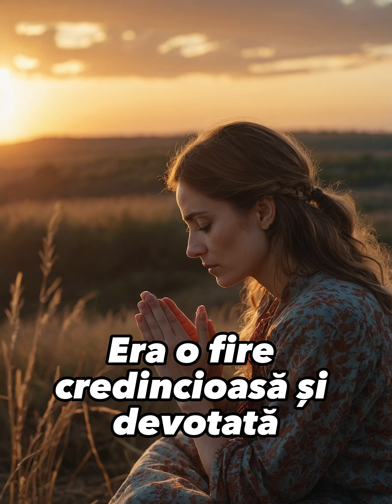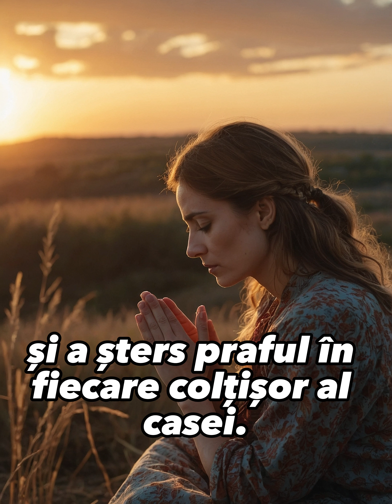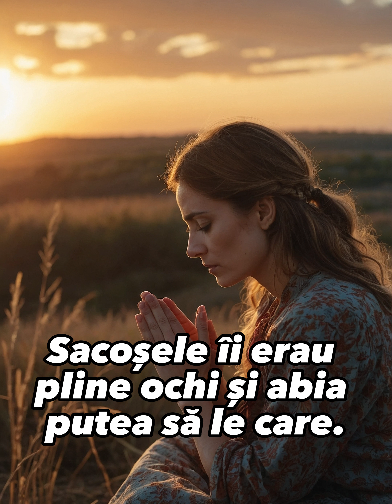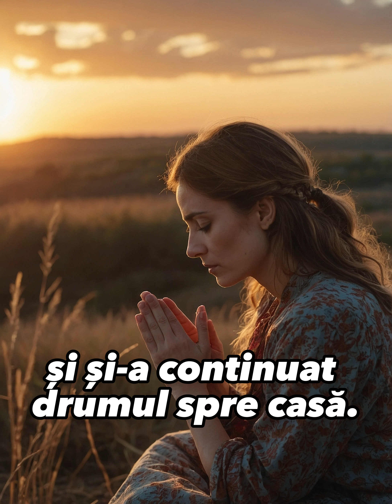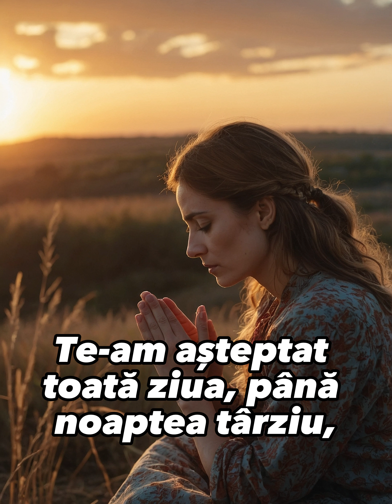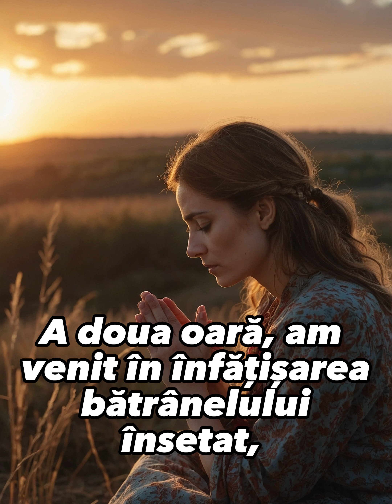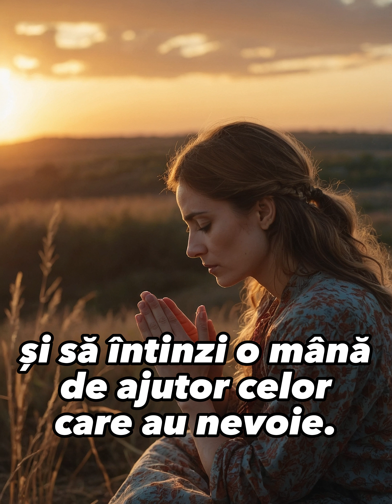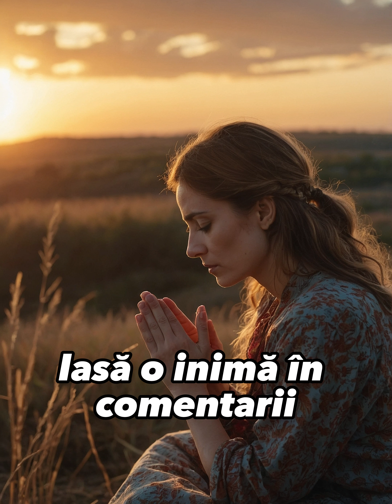O femeie a primit o scrisoare de la Dumnezeu. În scrisoare scria astfel: